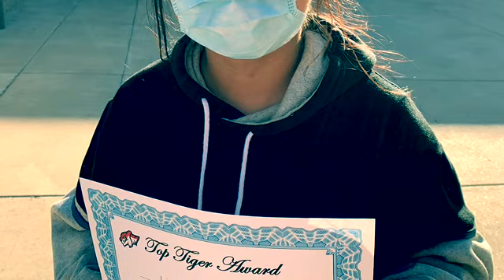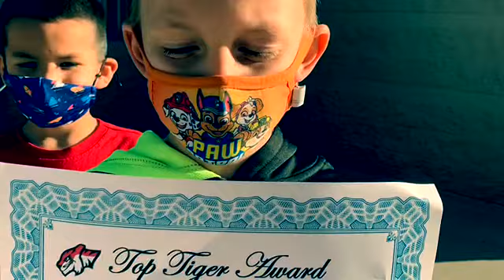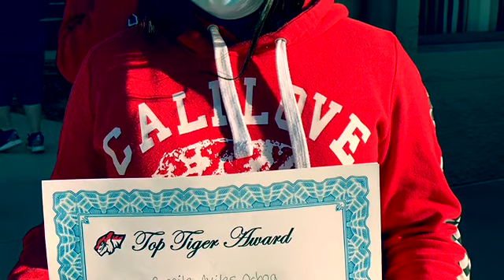IReady and PBIS Top Tigers Feb 12, 2021